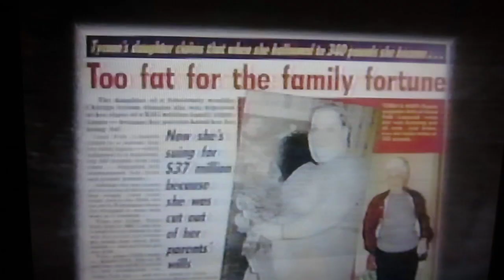Joan Rivers/Cristine Craft/Crimes of Beauty Pollock and PollockOuttakes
The Joan Rivers Show was called Crimes of Beauty in the 90's with me,Rockin Ron ,TV News Anchor Cristine Craft and a woman who who was fat so they made her buy two seats so she could ride on a plane. I got to bring my Dad with me ...he was in the audience. the show took such good car of him because he was old and sick by then.
I wish my Mom had been with us but she died tragically not long before that...she got hit by a car and died.right in front of the Winnipeg Misericordia Hospital in Winnipeg. right before Rosh Hashana in 1987.